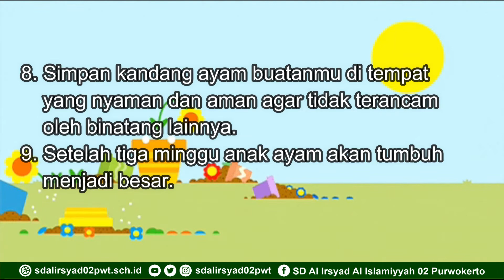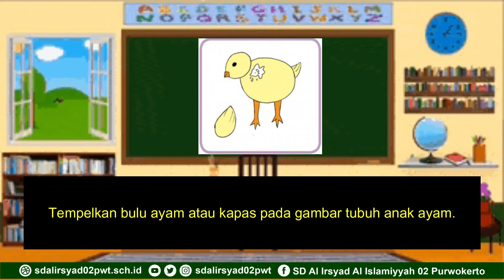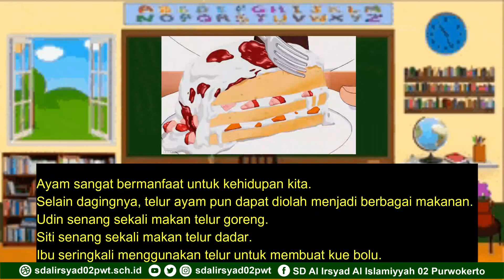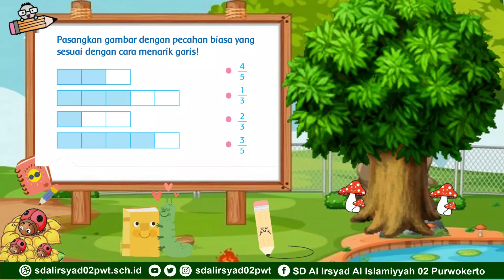Pembelajaran Kelas 3 | Tema 2 ST 4 Pembelajaran 3